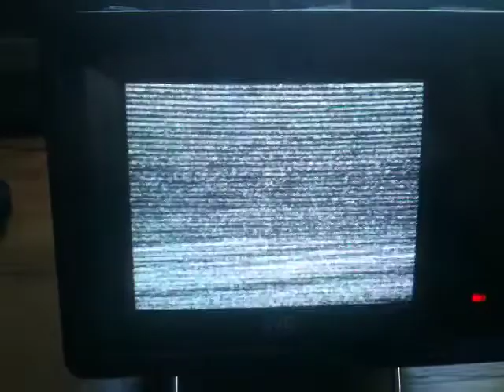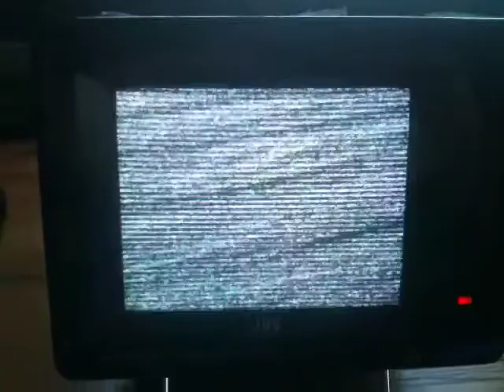TV-DX: Sporadic-E - R1 - RUS - 1TV Pervij Kanal - 16.05.2014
Some mix with Belarus Minsk. Strong signals this day.

PX: 1TV Pervij Kanal
ITU: RUS
TX: Moscow-Ostankino
QRB: 2035 km
RX: JVC CX-60ME, 50 MHz wire dipole.
QTH: JN49NI - Obrigheim, Germany - 09°05' East 49°21' North